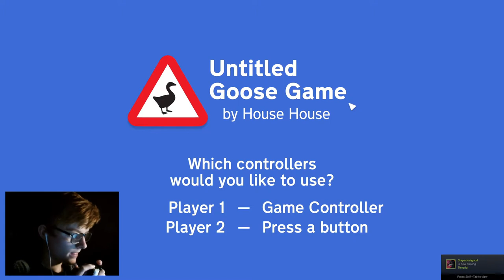The geese brotherhood has awoken. | untitled geese game #1